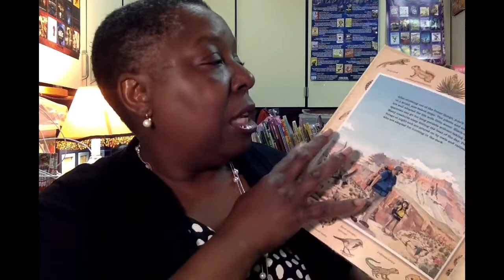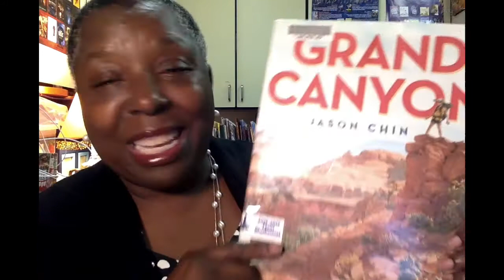Grand Canyon Book Preview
This video features a book preview of, Grand Canyon by Jason Chin.